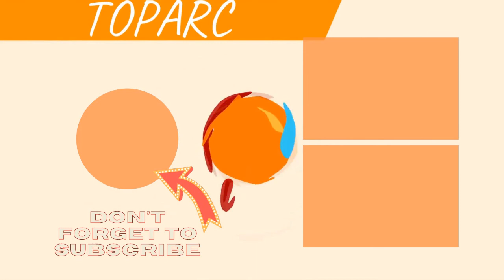The Best Kansas City Chiefs Quarterbacks Of All Time 💟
Big fan of Kansas City football? Then check out this list of Kansas City Chiefs quarterbacks with photos! It includes every starting quarterback from throughout Kansas City Chiefs history, including current quarterbacks and past ones. This roster contains many American football greats, players in the game with the highest ratings in the NFL. The QB is the leader of the offensive team, the one who often calls the plays. Although most teams use an offensive coordinator now, QBs still need to know the intricacies of the rules for trick plays and tactics. Vigorous training is a must-- and don't forget that a quarterback is only as good as his receivers.
Who are the best quarterbacks in Kansas City Chiefs history? Here is every athlete who's ever held the illustrious position of Kansas City Chiefs quarterback. Vote below, then head over and check out the top Chiefs kickers ever and best Chiefs tight ends.
Photo: Chiefs/Instagram...more
0:00 - Intro
0:00:08 - Hunter Enis
0:00:18 - Joel Stave
0:00:29 - Randy Duncan
0:00:38 - Tyler Palko
0:00:49 - Pete Beathard
0:00:56 - Tony Adams
0:01:10 - Steve Pelluer
0:01:17 - Eddie Wilson
0:01:24 - Mark Vlasic
0:01:35 - Jacky Lee
0:01:44 - Cotton Davidson
0:01:53 - Brodie Croyle
0:02:00 - Brady Quinn
0:02:09 - Tyler Bray
0:02:18 - Todd Blackledge
0:02:27 - Tyler Thigpen
0:02:36 - Kyle Orton
0:02:45 - Steve Fuller
0:02:52 - Damon Huard
0:03:01 - Matt Cassel
0:03:08 - Ron Jaworski
0:03:17 - Chase Daniel
0:03:26 - Steve Bono
0:03:36 - Dave Krieg
0:03:43 - Mike Livingston
0:03:50 - Elvis Grbac
0:04:00 - Nick Foles
0:04:09 - Bill Kenney
0:04:18 - Matt Moore
0:04:28 - Steve DeBerg
0:04:38 - Rich Gannon
0:05:09 - Trent Green
0:05:43 - Alex Smith
0:05:52 - Joe Montana
0:06:01 - Len Dawson
0:06:10 - Patrick Mahomes II